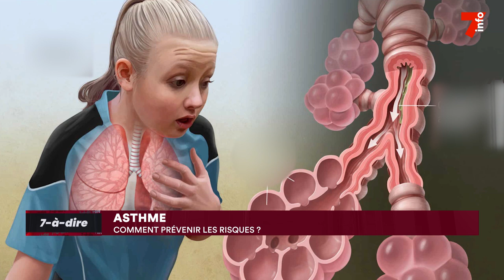7-à-dire | Pr Flore Amon Dick, chef de service pédiatrie au Chu d'Angré